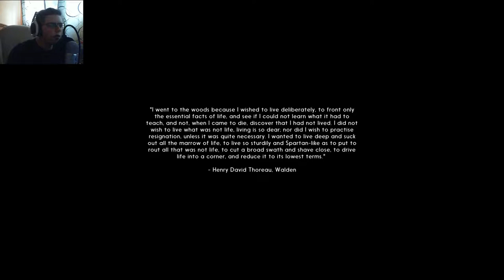THE LONG DARK - (GAMEPLAY)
Hello everybody, AquaGear here! In today's video we try out a new game, the long dark!

Links!

Q&A!

- Chrono Cross

-Counter-Strike, Overwatch, Hearthstone, League of Legends, H1Z1, Minecraft, Terreria, pretty much anything I play on my channel.